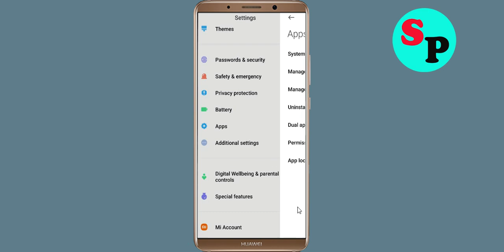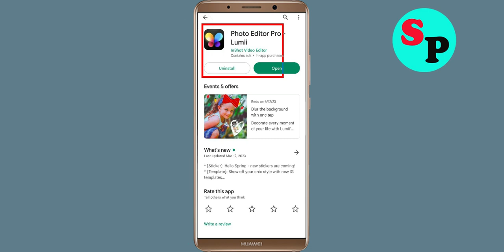Fix Lumii PHoto Editor App Keeps Crashing Problem Solved in Android - Lumii PHoto Editor App Crash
How To Fix Lumii PHoto Editor App Keeps Crashing Problem Solved in Android - Lumii PHoto Editor App Crash Error

Hello Friends today, In this video tutorial i will show you how to fix How To Fix Lumii PHoto Editor App Lumii PHoto Editor App, Fix Lumii PHoto Editor App Retry Problem Problem Android & Ios - Lumii PHoto Editor App Crash Issue. If you are facing same problem in your android mobile phone then it will help you to get rid of this problem.